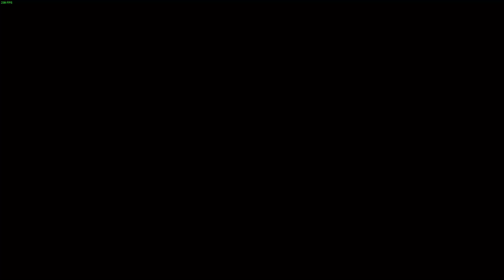Spooky Melodic Night 11* | 4-Key Inferno Difficulty